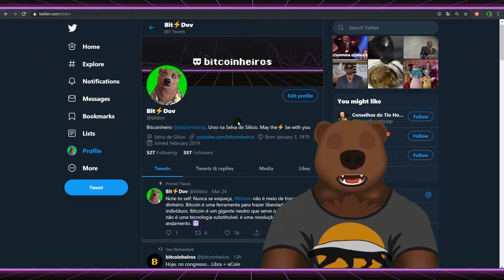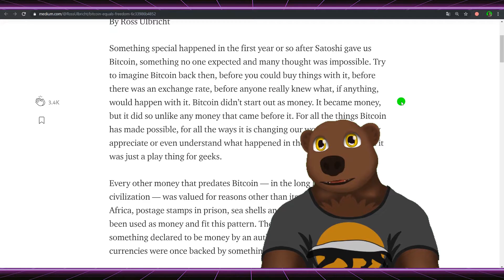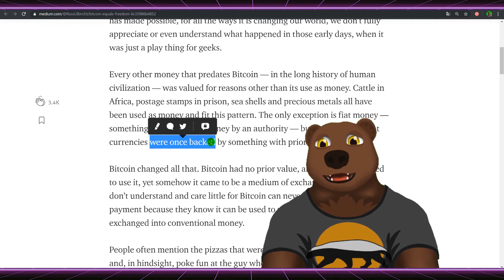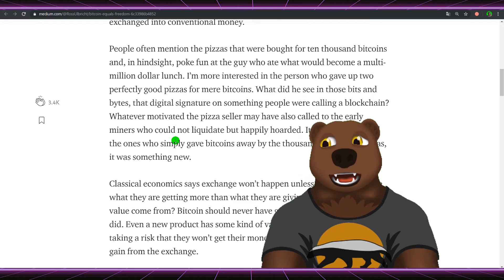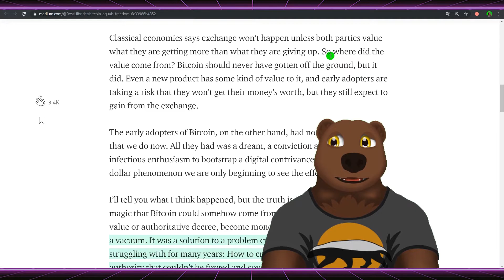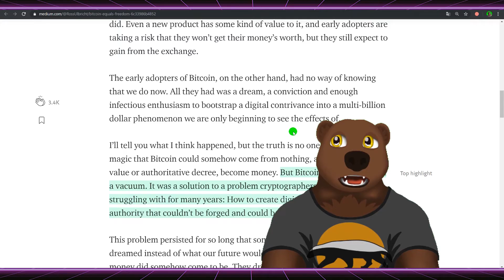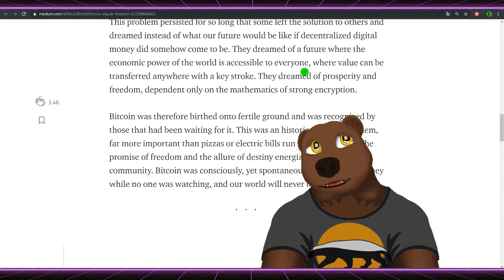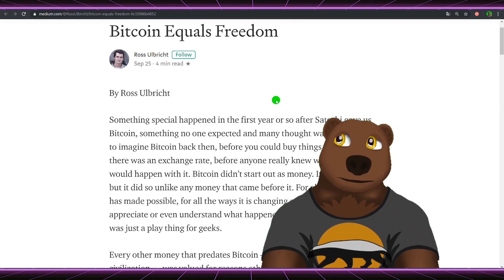Bitcoin é igual a Liberdade - Ross Ulbricht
Acompanhe a tradução ninja do Dov de um artigo escrito na cadeia pelo ex-admin da Silk Road, Ross Ulbricht. Uma reflexão sobre os primeiros anos do Bitcoin e o verdadeiro significado da rede para seus usuários.

00:00 Introdução
00:44 Por que Bitcoin é igual à Liberdade?
07:00 Por que trocas acontecem, e de onde surge o valor do Bitcoin como dinheiro?
12:28 A carta escrita por Ross Ulbricht